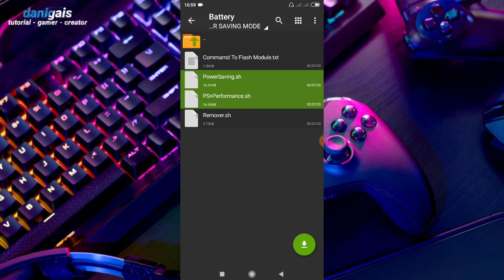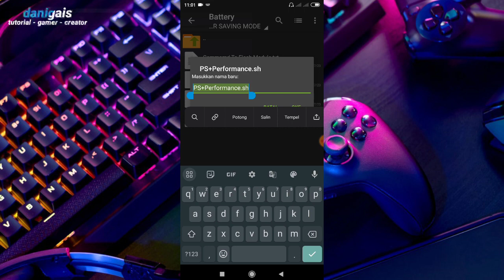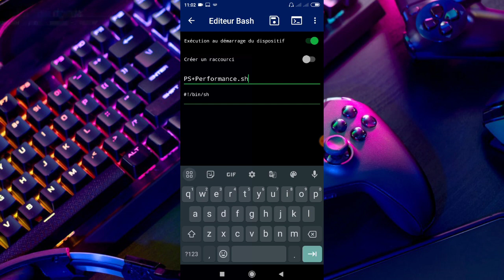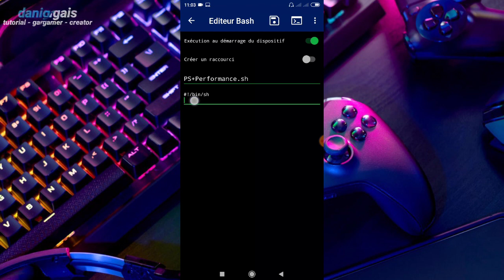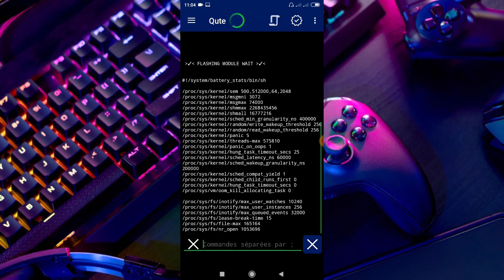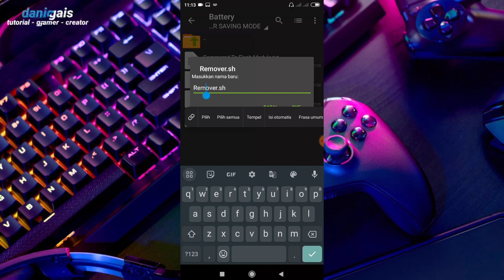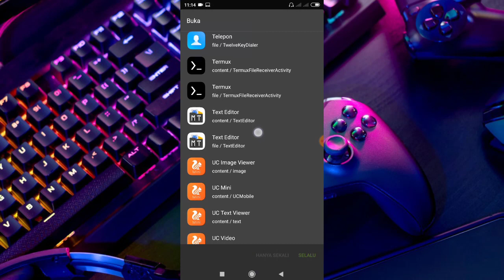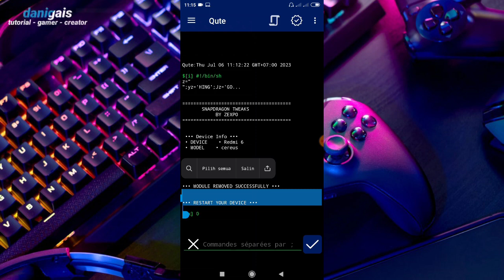hemat baterai saat main game!! power save mode script module Qute non root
credits:@ZexpoTweaks